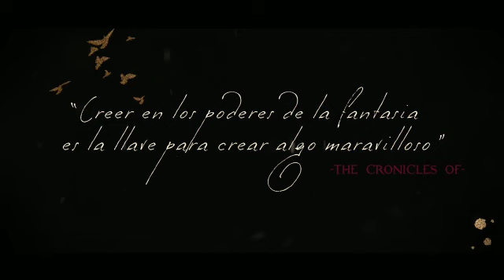NAVIDAD.📸🎨THE CHRONICLES OF NARNIA.(CREATIVE PROJECT)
¡¡¡OS PRESENTAMOS NUESTRA CAMPAÑA DE NAVIDAD 2020!!!

"Creer en los poderes de la fantasía es la llave maestra para crear algo maravilloso"

"...hace años, cuando aún era una niña, vi una vez, una imagen magnífica en un película sobre la vida de unos niños que se llamaba "Las Crónicas de Narnia".

La historia narra las aventuras de cuatro hermanos que durante la Segunda Guerra Mundial descubren el mundo de Narnia, una tierra de fantasía y magia, al cual acceden a través de un armario mágico mientras juegan al escondite.

Narnia es un país congelado en un invierno eterno y sin Navidad. Entonces, cumpliendo con las viejas profecías, los niños serán encargados de liberar al reino y recuperar la luz y la alegría."

Este año me apetecía poder compartir con vosotros una historia donde nuestros niños como protagonistas, fuesen los liberadores de la situación por la que pasamos y que sean ellos junto a sus ganas e ilusión los que nos llenen de luz y mágia esta navidad, olvidándonos de todo lo que estamos pasando en estos momentos.

Este año vuelve a ser especial!! Nos gustaría que formases parte de ello.

Por ello os presentamos nuestra campaña de navidad 2020 como

UN MUNDO NUEVO.

Sigue nuestros videos¡¡
Nueva técnica fotográfica en tus manos.

Agradecimientos

Photography & edition ANGELES MESA
Video & production Luis Carlos Díaz y Eva María Fernández
Design & stylist Ana Isabel Martínez Medina
Make-up & hairstylist Laura Delgado
Model María López
Collaborations Óscar Moya y Jerónimo Benitez

PROFOTO

Categoría
Formación